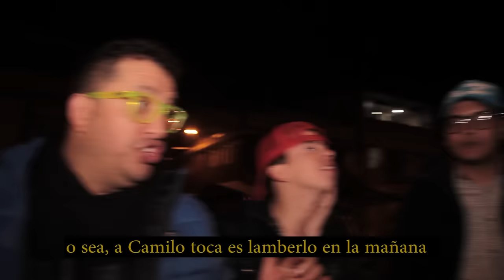Con Ánimo De Ofender: Cap # 20: Hurto Conciencia